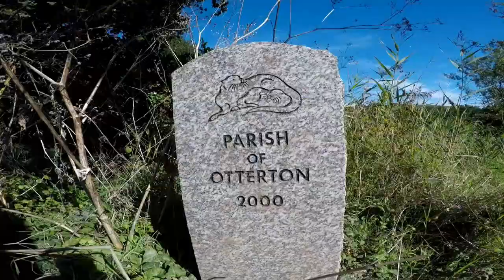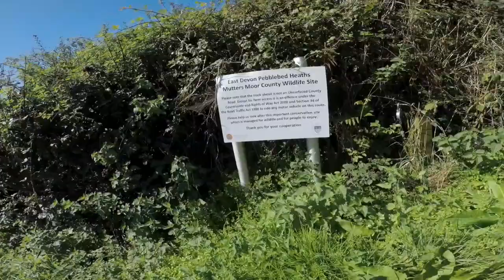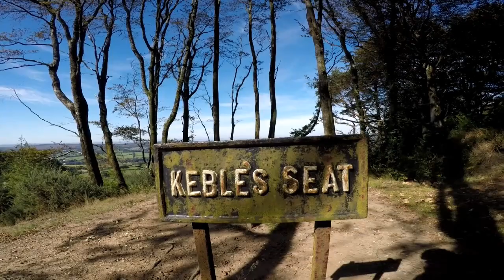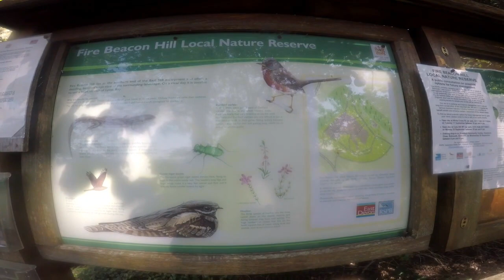Bikepacking Tarp & Hammock Wildcamp at Otter Vale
The route crosses the coastal hills over East Devon A.O.N.B. land and heads north to the Blackdown Hills. The ride was 24 miles each way.

 The camping location is Otter Vale Wild Camping at Monkton Barton Farm overlooking the Otter Valley.

 The woods have a broad mix of trees and plants and lots of places to set up camp and have a good sized fire,  cook some tasty food, have a few beers and relax as the sun goes down.

MUSIC

A Himitsu - Easier to Fade (feat. Madi Larson)